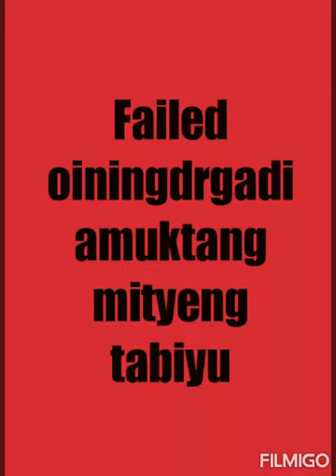Failed karigi oiribano failed oiningdrgadi amuktang mityeng tabiyu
Failed karigi oiribano maithire khallagadi masi amuktang yengbiyu
Nang failed oiba natte Ngna touriba thabaktuda mahakti feedback pirakpa khaktani